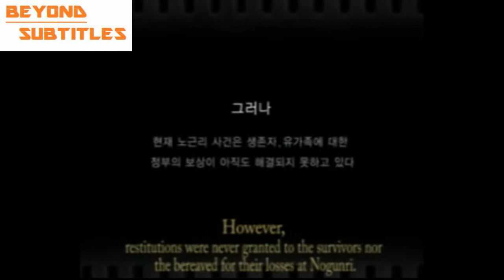TOP 15 KOREAN WAR MOVIES-BEYOND SUBTITLES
South Korea’s film industry has produced many high quality war films over the past two decades. Most of these movies address the Korean War (and ongoing tensions with North Korea), as it is most prominent in the country’s national consciousness. However, Koreans also fought in World War II and the Vietnam War. This means there’s also Korean war movies about those conflicts as well.

In this list, we explore the top war movies produced in South Korea, as well as a bonus addition from North Korea (which also makes a fair number of war films). This selection covers not only the Korean War, but also other conflicts. While most movies on this list contain extensive combat footage, we’ve also included some that highlight war’s more human aspects.